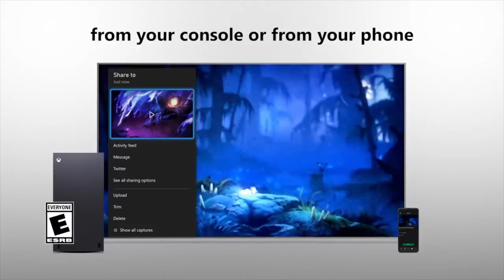Microsoft muestra y explica Xbox Series X / Compra BETHESDA / SSD / New Controller Xbox